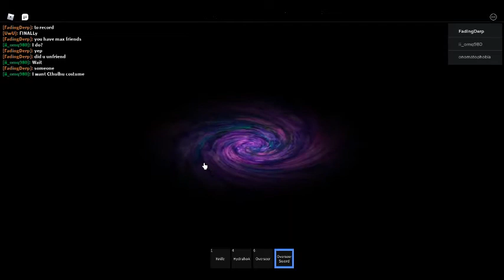ATTACKING TITANS!!!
Amazing game made by the one and only parlus!